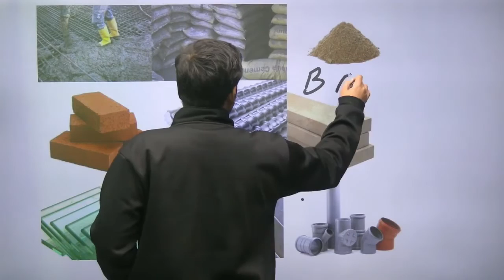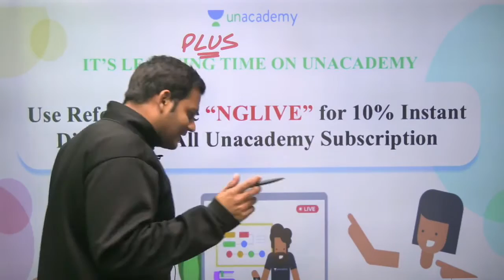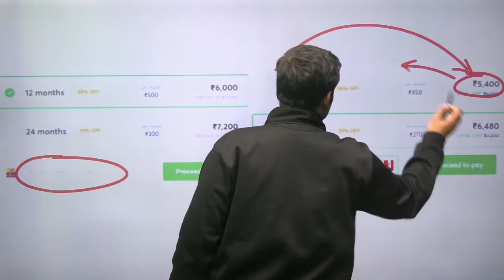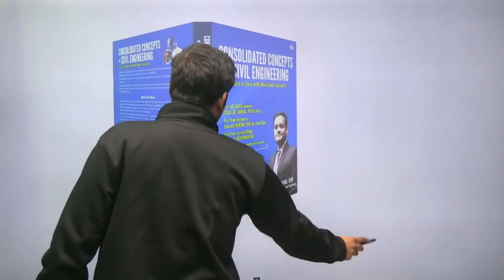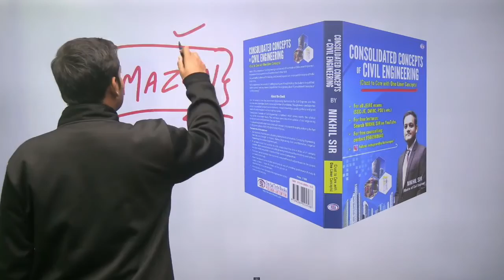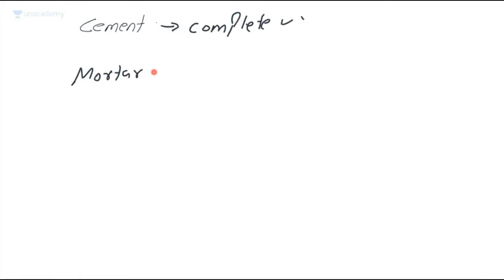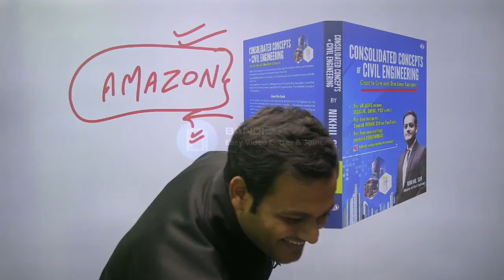Building Materials and Construction (Lecture 3) | Target SSC JE and AE | Nikhil Goel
In this session, Nikhil Goel will cover Building Materials and Construction .

Unacademy Subscription Benefits:
1. Learn from your favorite teacher
2. Dedicated DOUBT sessions
3. One Subscription, Unlimited Access
4. Real-time interaction with Teachers
5. You can ask doubts in the live class
6. Limited students
7. Download the videos & watch offline